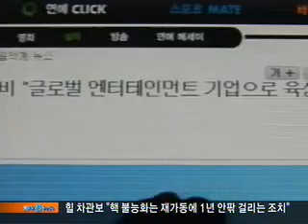070929 SBS - 8 News_Top Stars of Management Front Line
070929 SBS - 8 News_Top Stars of Management Front Line